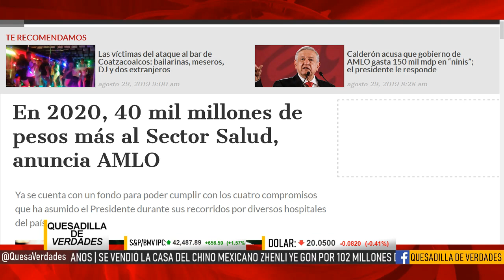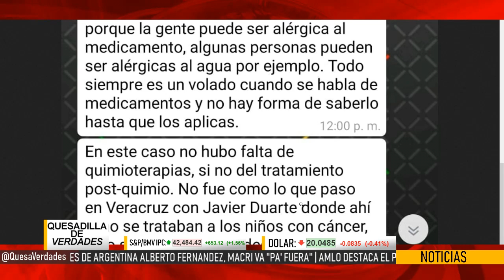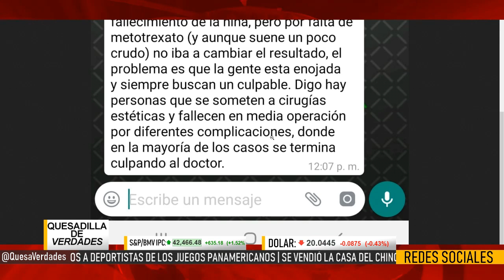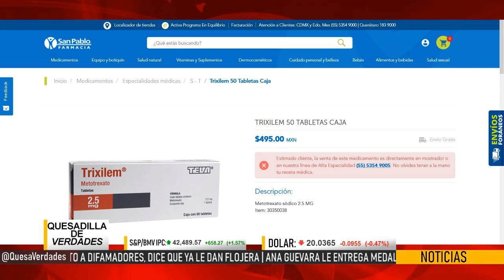ASOMBRA AMLO: CUENTA LA VERDAD TRAS LA PÉRDIDA DE VIDA DE LA NIÑA CON CÁNCER